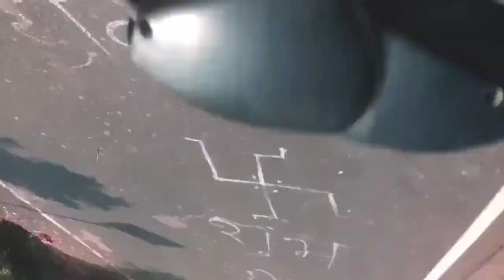लो मैं आ गया घूमने के लिए Lo main a Gaya ghumne ke liye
Lo Main A Gaya Ghumne Ke Liye Sunil Director